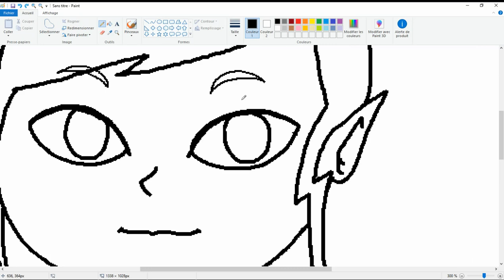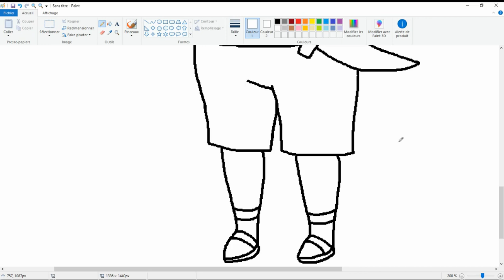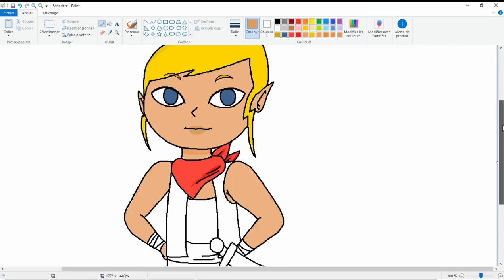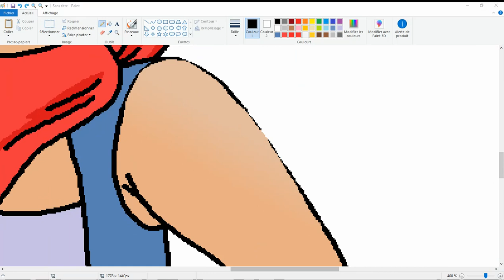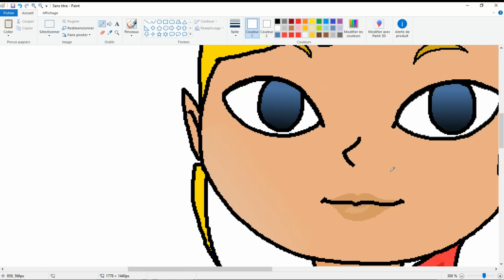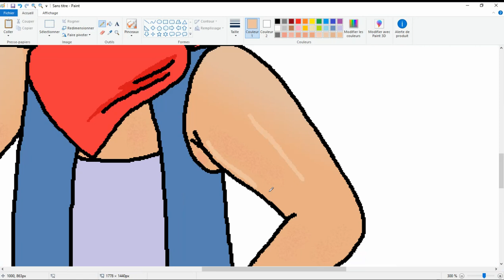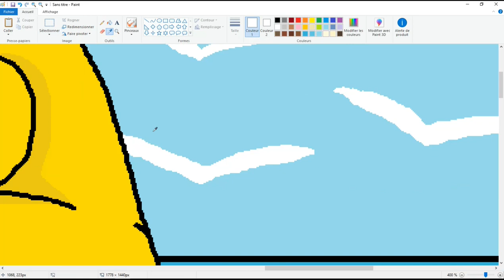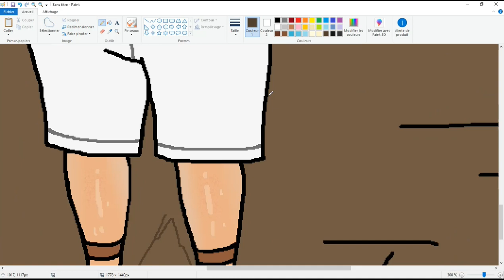Drawing of Tetra from The Legend of Zelda: The Wind Waker on Paint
Video Chapters:

0:00 Drawing strokes
3:34 Coloring
4:00 Color gradient of the skin and eyes
6:34 Background
8:25 Final result